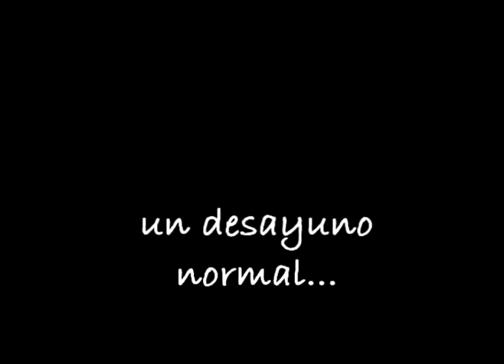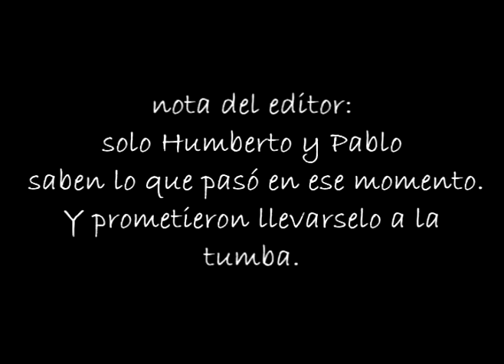Temporada 2008-2009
Videos desde Andorra en la temporada invernal pasada.
Humber, PAblo y María haciendo de las suyas en El Tarter, en el depto y en cualquier lado donde estén.